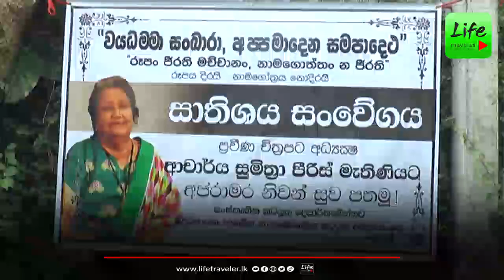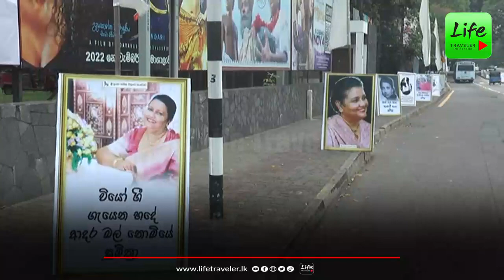සම්මානිත නිර්මාණ හෙටටත් ඉතිරි කර නික්මෙන සුමිත්‍රා පීරිස්